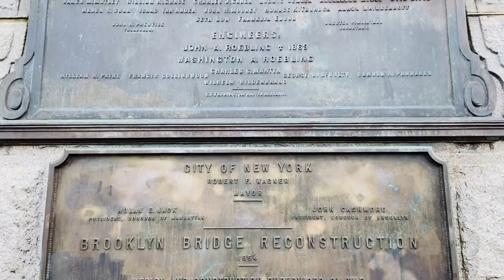Walking & Posing Across the Brooklyn Bridge in New York City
Brooklyn Bridge |Kal ho nata ho | Bollywood famous bridge